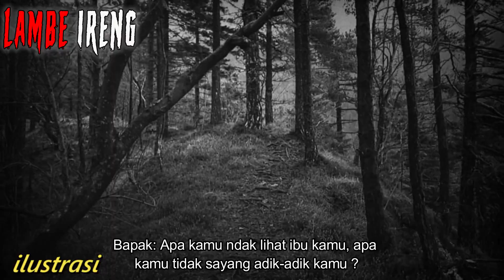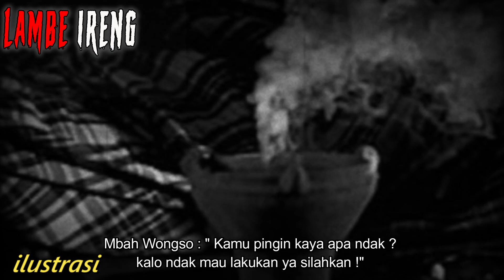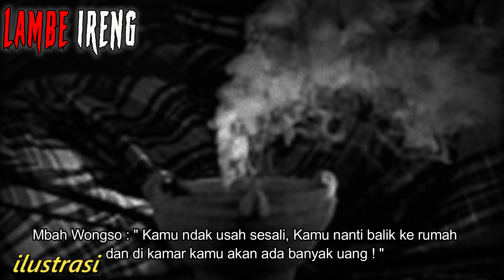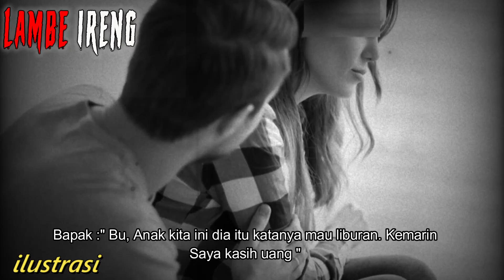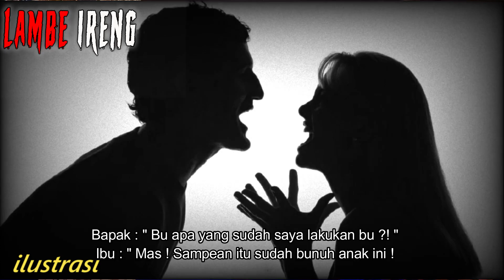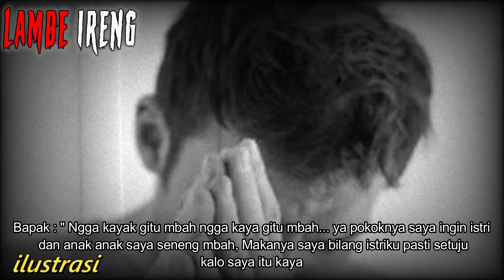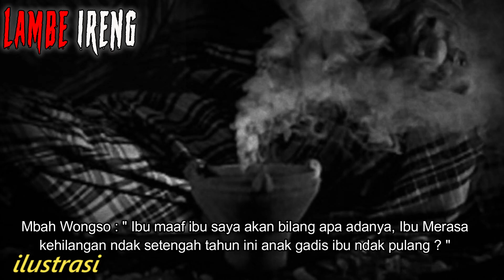KISAH NYATA HOROR ! Pesugihan Tumbal Perawan Yang Berujung Depresi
LAMBE IRENG

Seorang pria paruhbaya yang notabennya seorang ayah bernama Joko, Ia merupakan seorang pengusaha yang bangkrut hingga akhirnya memutuskan untuk melakukan pesugihan yang berujung membuatnya depresi

tonton video Ini sampai akhir agar Tidak Terjadi salah pengertian !

Terima Kasih Telah Menyaksikan LAMBE IRENG